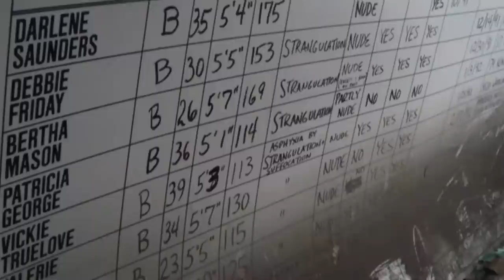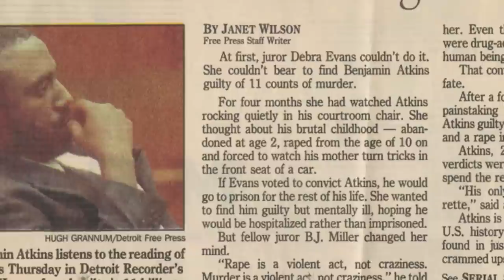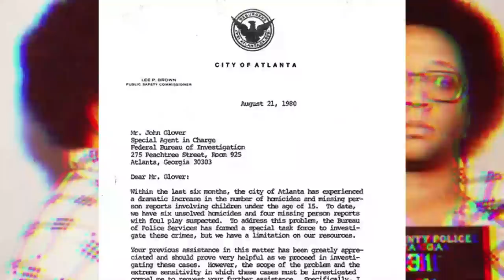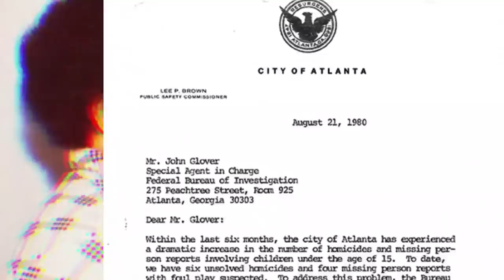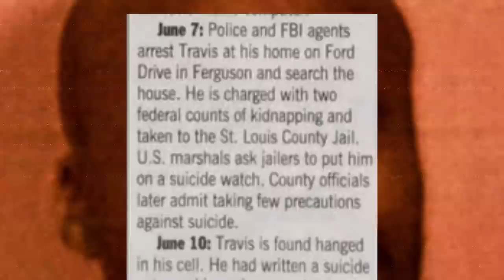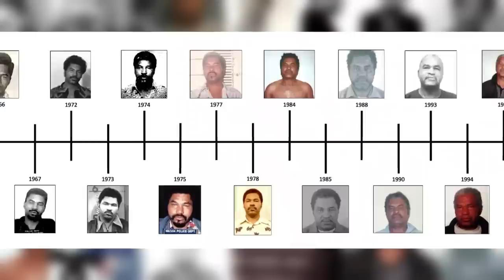10 Black Serial Killers That Should Be Known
Let's explore 10 black serial killers that are just as gruesome as some of the more well-known serial killers.

By Los Angeles Police Department, Los Angeles, California Daily Mail Online: &#039;Grim Sleeper&#039; serial killer may have murdered eight more women, Public Domain,